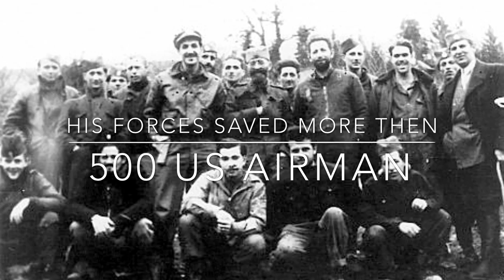Dragoljub Draza Mihailovic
Forgotten ww2 Hero